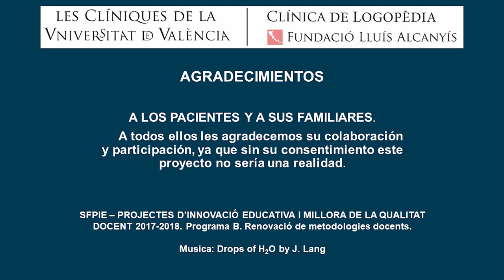Intervención logopédica en un caso de disfonía hiperquinética por uso profesional.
Autor: Puig Herreros, Clara; Rosell Clari, Vicent
Serie: Canal Logopedia
Año: 2018
Resumen: En este vídeo se pueden observar distintas técnicas de intervención en un caso con disfonía hiperquinética: ejercicios de relajación, respiración, resonancia, colocación e impostación de la voz, etc. También se observa cómo realizar el masaje Belloto y la aplicación de Electromiografía de Superficie para registrar la actividad eléctrica muscular y su posterior uso en terapia mediante biofeedback electromiográfico.